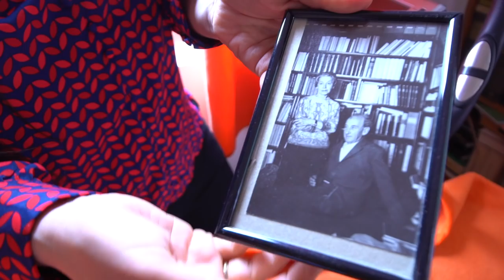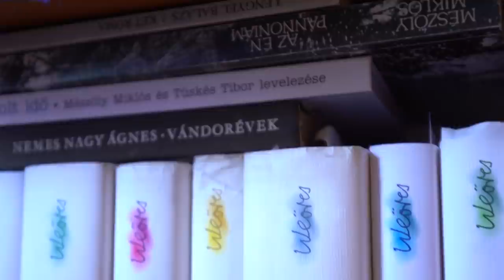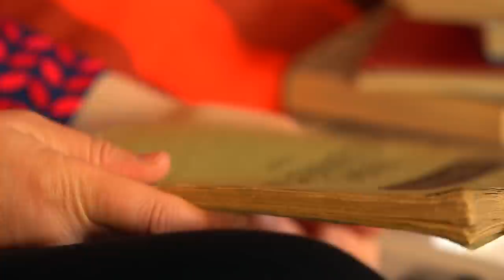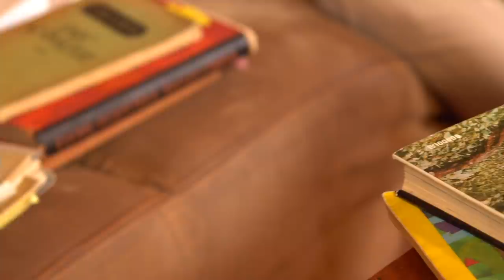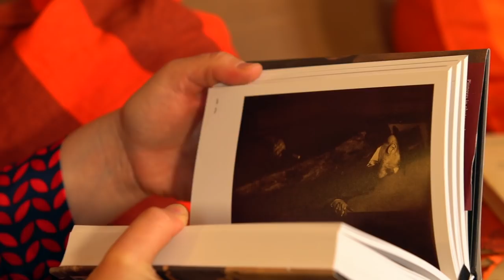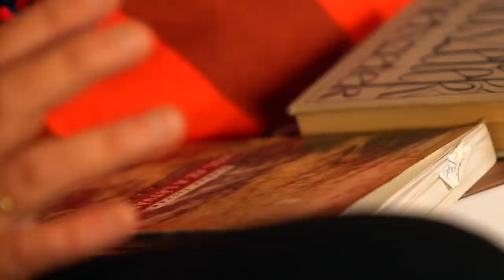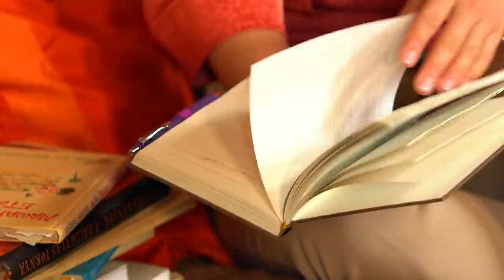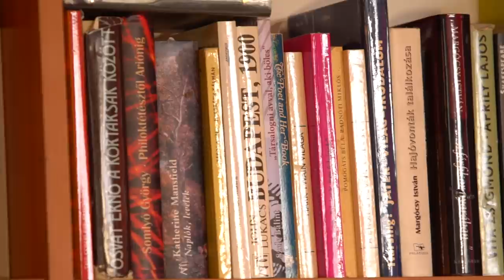MUTASD A KÖNYVESPOLCOD! S2E6 – Szabó T. Anna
Megérkezett a Mutasd a könyvespolcod! második évada! Ebben a műsorban a könyvespolcuk tükrében, három meghatározó olvasmányukon keresztül ismerhetitek meg a közélet szereplőit az irodalom, a színház, a divat, a gasztronómia vagy a média világából.

Azt hiszem, nem én vagyok az egyetlen, aki áhítattal hallgatja és olvassa Szabó T. Annát, így nagy izgalommal és sok-sok kérdéssel érkeztem hozzá. Annát szó szerint körülölelik a könyvek: „ami megszólítja az ujjamat, azt kiveszem, és beszélgetek a könyvekkel” – mondja. A szavaiból árad az olvasás, a könyvek és a magyar nyelv szeretete. Beszélgettünk arról, milyen gátakat kell leküzdenie egy női alkotónak, milyen szerepe van Weöres Sándornak és Nemes Nagy Ágnesnek Szabó T. Anna életében és munkájában, és ha végig, tényleg végignézitek a videót, az is kiderül, mit keres egy ellipszistréner a sok-sok könyv között.

A BESZÉLGETÉS SORÁN ÉRINTETT TÉMÁK
3:49 Új könyvek beszerzése – szörfölés az internetes antikváriumokban
7:28 Miért fontos a dedikáltatás?
9:23 Meghatározó Weöres Sándor-kötetek
14:47 A vers születése – Weöres Sándor doktori disszertációja
17:46 Miért fontos Weöres Sándor Szabó T. Anna szerint?
25:18 Női alkotók, természettudományos munkák: nőként írni és nyomot hagyni
28:10 A Tündérmesék című kötet, gyerekkori emlékek
33:01 A fotózás és a (vers)írás kölcsönhatása
38:29 Nemes Nagy Ágnes mint példakép
42:40 Memoriterek
45:48 Könyves játék az Eötvös Collegiumban
48:22 Az Elhagy című vers története
49:49 Szabó T. Anna és az Időnyerő

AZ EPIZÓDBAN EMLÍTETT KÖNYVEK
Weöres Sándor: A hallgatás tornya
De Ségur: Tündérmesék
Alfred Stieglitz: Camera Work
Géher István: Hol az a látvány?
Dávidházi Péter: „Isten másodszülöttje”. A magyar Shakespeare-kultusz természetrajza